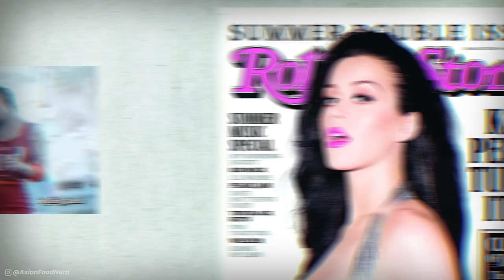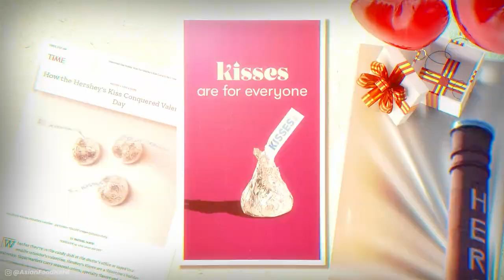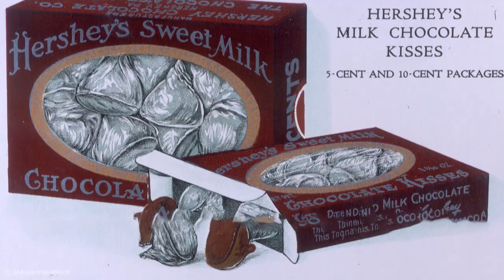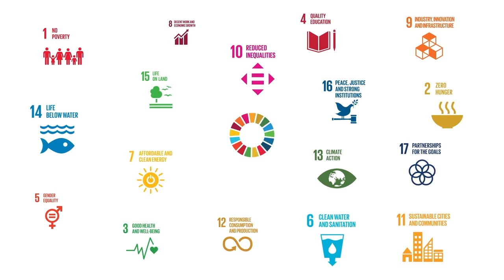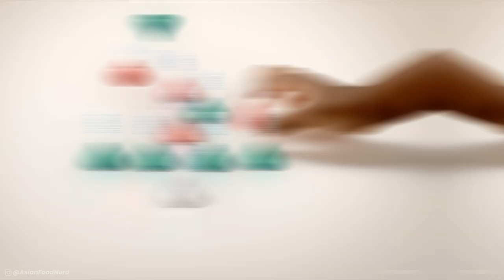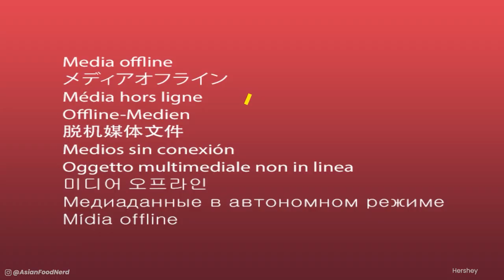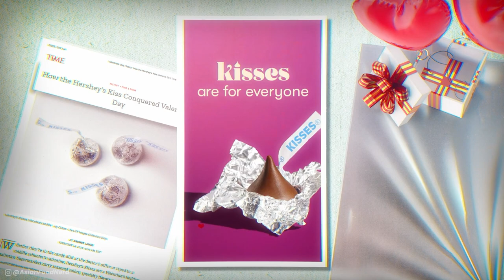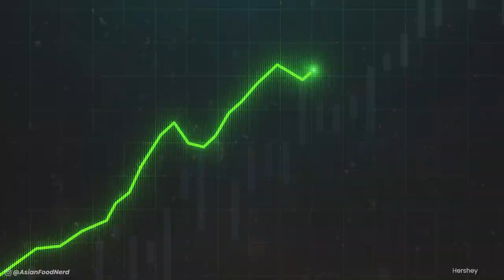How Hershey's Kisses Conquered Valentine's Day and Chocolate War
Hershey's Kisses are the undisputed king of Valentine's Day candy. In this video, we'll explore the history of Hershey's Kisses and how they became one of the most popular chocolate treats around.

In this video, we're going to take a look back at how Hershey's Kisses conquered Valentine's Day and the Chocolate War.Hershey's Kisses have played an important role in many love stories over the years, and we'll explore the history of these beloved sweets in this video. We'll also look at how Hershey's Kisses have become such a popular choice on Valentine's Day, and the role they've played in the Chocolate War.

So whether you're a fan of Hershey's Kisses or not, this video is sure to be entertaining!How Hershey’s Conquered Valentines DayHershey Kisses is a beloved chocolate but few know the history behind how Milton Hershey created the chocolate.  We take a deep dive into the history as well as how the company market’s Hershey Kisses through the year with different marketing strategies globally.  This year around marketing leads to a Hershey’s Conquering Valentine’s Day.Timecodes0:00 - Intro0:14 - Fun Facts2:07 - History5:18 - Brand and Marketing Strategies7:07 - Conquered Valentine's Day9:00 - TipsBio:Rayfil Wong is an ex food writer for AsianWeek in San Franisco.  After graduating from UC Berkeley, he worked for Budweiser in the marketing department. He lead the events team with promoting Budweiser at clubs, King of Comedy tour, as well as NFL and MLB events.  Next, he participated on a reality tv show called American Inventor and met judge George Foreman known for his grill. He realised the power of food marketing and branding.  He later also became a product model of Apple iPhone which launched in Asia.  In the past decade, he has been living in Asia working for media companies.  Asian Food Nerd aims to provide stories behind the brands with explainers that are visually appealing.You can find me in the community tab sure to subscribe so that you won’t miss out on our next video and show us your appreciation with a generous “like.”